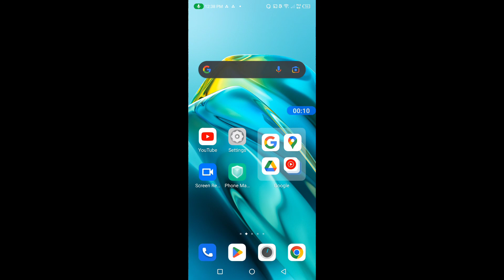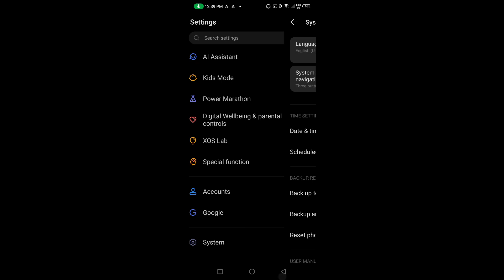how to update Infinix Hot 20 5G || Infinix Hot 20 5G ko update kaise kare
Hello dosto, aaj maine is video me bataya hai ki Infinix Hot 20 5G ko update kaise kare, dosto Infinix Hot 20 5G ko update karna bahut hi aasan hai. Agar aap bhi janna chahate hain ki Infinix Hot 20 5G ko update kaise kare to is video ko pura dekhiyega, thanks friends.

How to update Infinix Hot 20 5G
Infinix Hot 20 5G ko update kaise karte hain